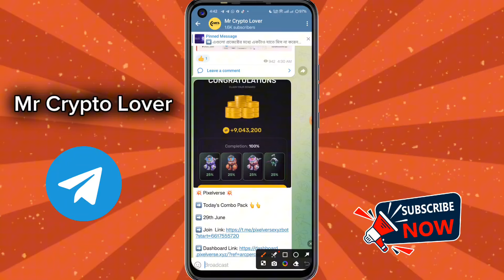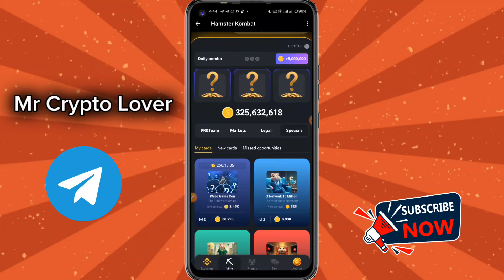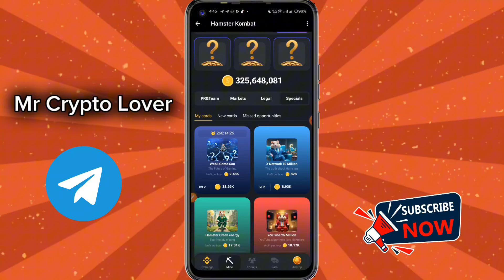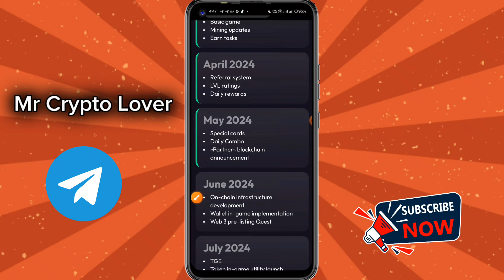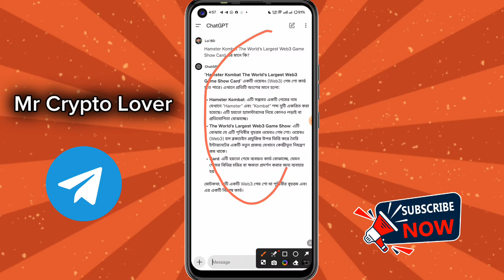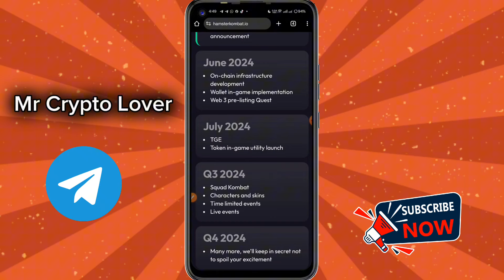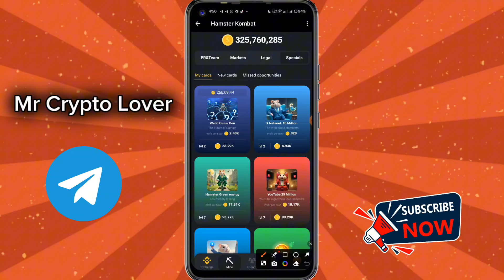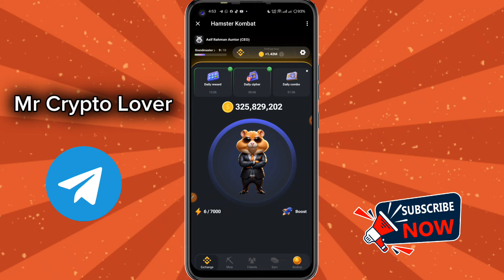১০ জুলাই Hamster Kombat Listing Update Bangla | Hamster Kombat Airdrop কেমন Coin পাবো | Real or Fake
১০ জুলাই Hamster Kombat Listing Update Bangla | Hamster Kombat Airdrop কেমন Coin পাবো